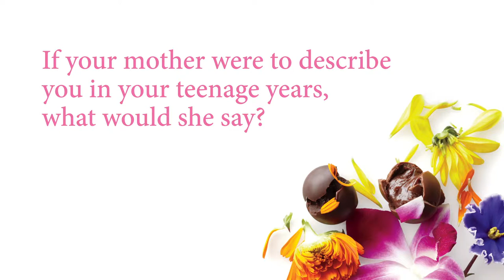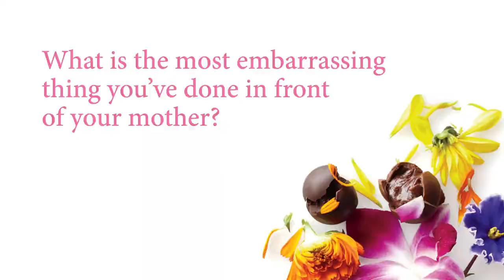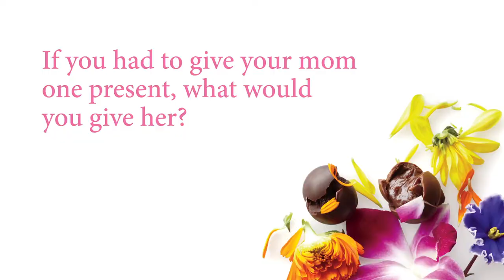Mother's Day 2013 - A celebration of mothers, their influence, and the people who love them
In celebration of Mother's Day 2013,Vosges Haut-Chocolat Founder and Chocolatier Katrina Markoff is joined by some of her favorite people - Mayor Richard M. Daley, Benjamin Newby, Lisa Frame, Dana Levy, Fabio Viviani, Eric Himel, Angi Taylor, Amalie Drury, Susanna Negovan, Devin Kirk and Amanda Puck - to share intimate stories and reflect on their mothers' influence.  Mother's Day is Sunday, May 12, 2013.